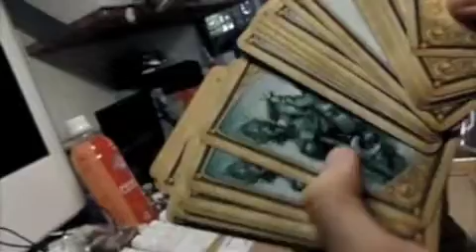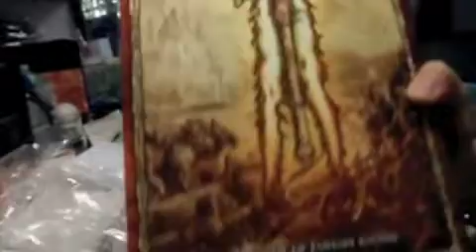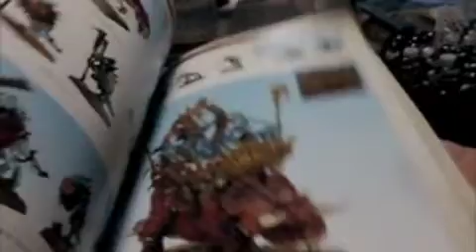Mail Call #7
Received my Warhammer 8th edition rulebook and the battlemagic cards.
Unboxing of all the items and also the skull dice. and a quick update of my current progression with the high elves army.